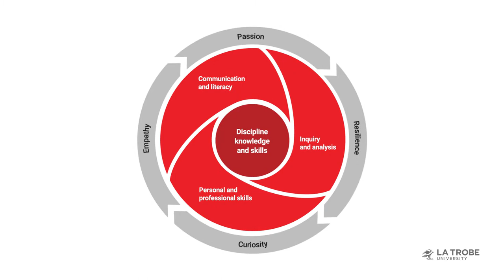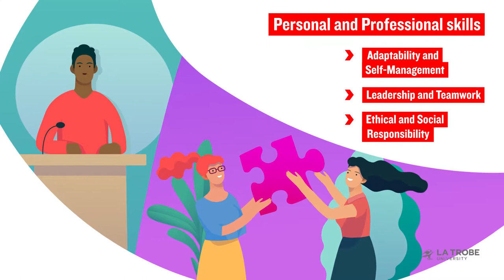La Trobe University Melbourne Animated Video for Career Ready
La Trobe University contacted us to re-work an existing video that we ended up completely re-designing and animating from scratch to make the visual style more contemporary and engaging. We also introduced two lead student characters to help illustrate the benefits of their career ready program.